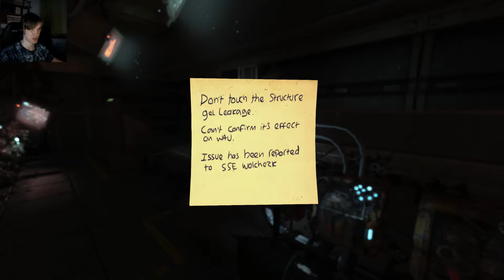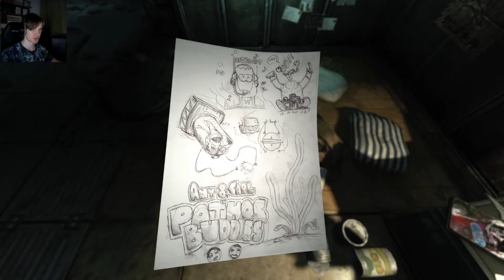SOMA PART 03 - CARL?!